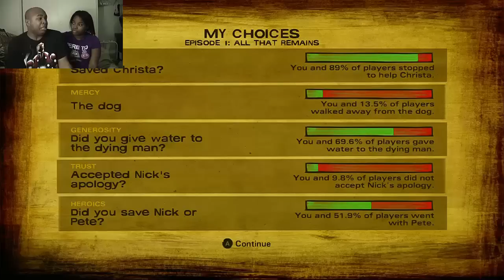►► WE TOTALLY PEE ON THIS PREGNANT LADY!!! - The Walking Dead Season 2 FINAL PART